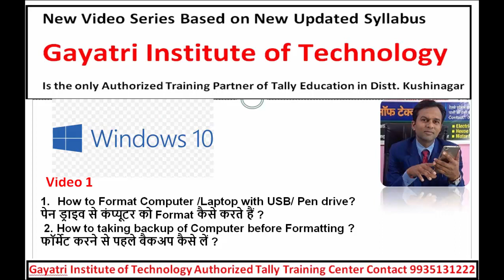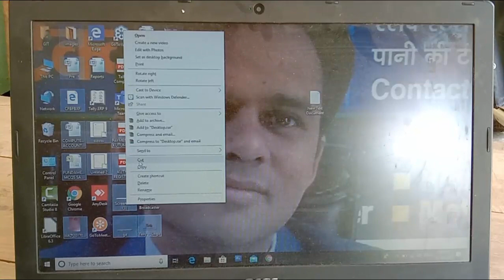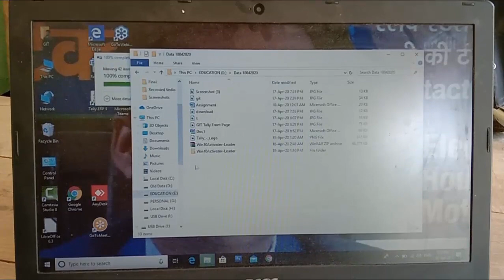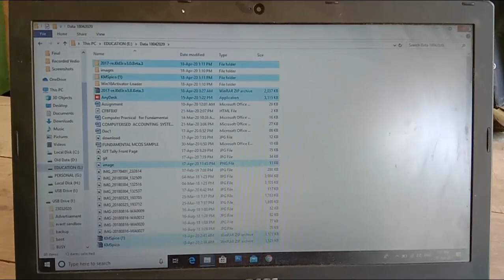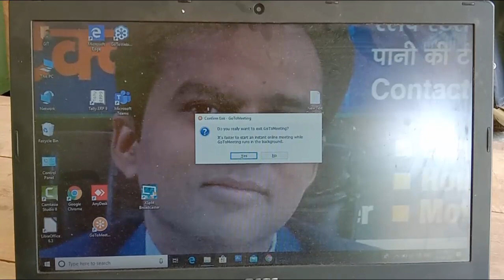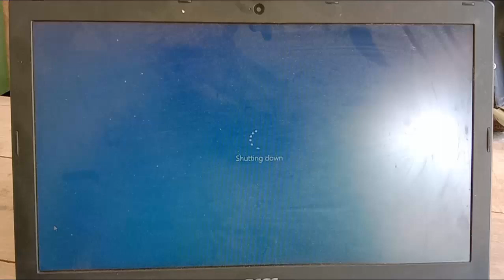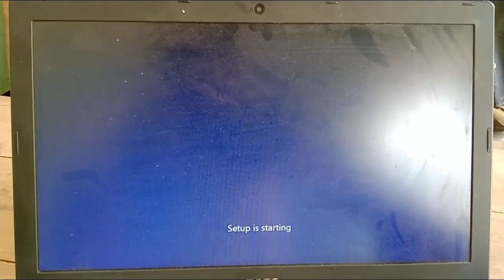Windows 10 PT1 Computer Formating with Windows 10